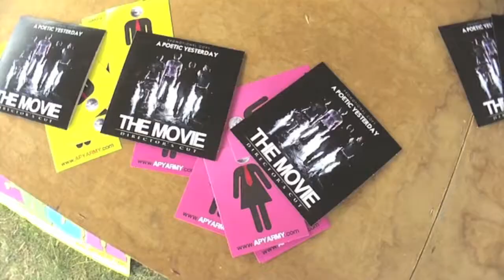A Poetic Yesterday - summer tour diary part 1 (2011)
APY have been very busy this spring and summer recording there second album titled Revolutions. Here is some of the festivals and shows they have been playing threw out the summer! some of the highlights and mayhem!
and sign up and get info, music and free merch!!

Credit to
Jordan cooke for 02 footage
and photos by shemp stevenson
and josh yarnell.